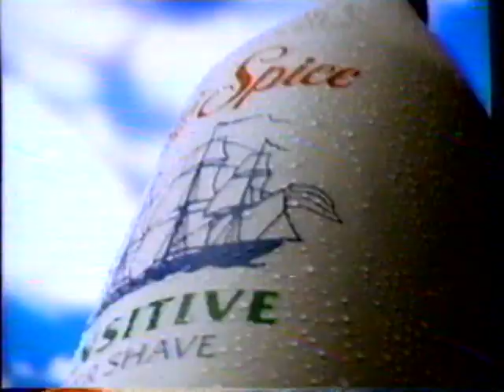1994 Old Spice "Sensitive After Shave" TV Commercial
This commercial aired January 29th, 1994. It appeared during a broadcast of "The Durasoft Colors World Professional Figure Skating Championship"" on WCMH Channel 4 in Columbus, Ohio.